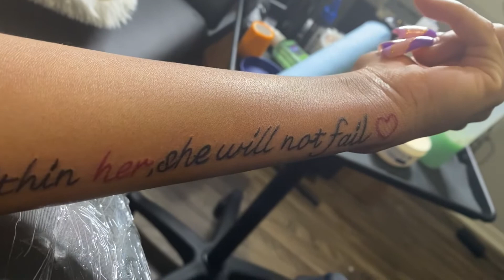SPEND THE WEEKEND WITH ME 💗 New ink • Dinner •Walk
Hey y’all welcome to my first YouTube channel lol I’m excited to take y’all with me on this journey ! Follow all my social medias ig @itssssgen business page @krackedbygen @genesisblvd.co and don’t forget to put on your notifications! See y’all in the next videooo💗